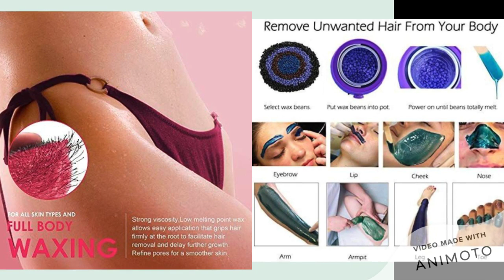Hair Removal Hard Wax Beans Women Bikini Brazilian Wax Armpit Paperless ll For Buying Link in Bio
buy from offline - 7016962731 WhatsApp only